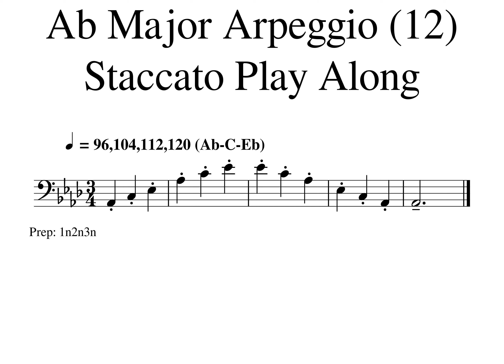Ab Major Arpeggio 1 5 Staccato Play Along 96 104 112 120 6 5 2020 11 12